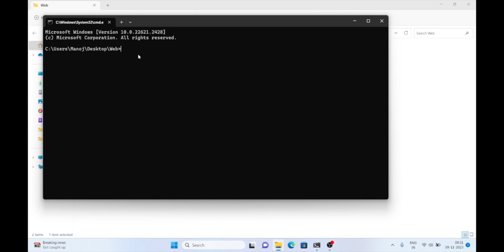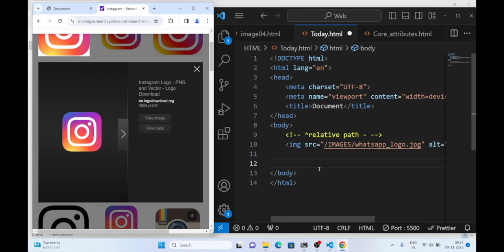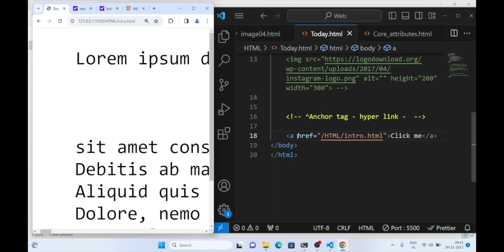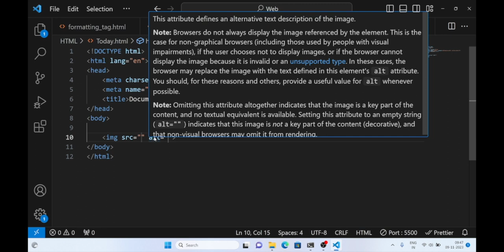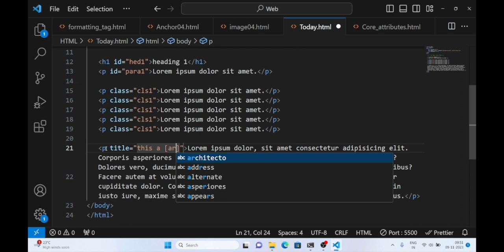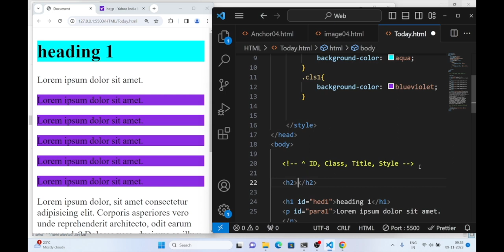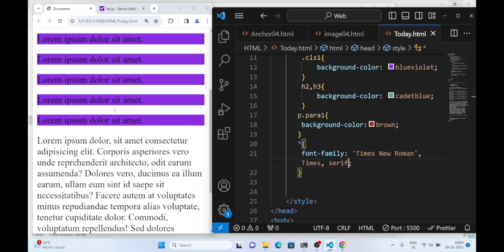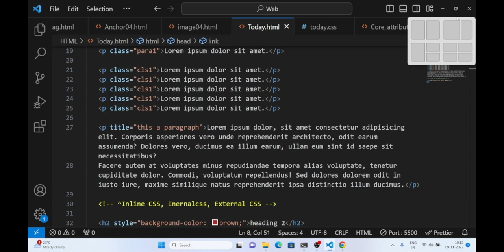The most important tags and Attributes - Basics of HTML - Day - 3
This is my third explainer video about web and what i have learned in Jspider on my first web class. In this video I have explained about the basics of  HTML, How to embed images, What is anchor tag, How to make hyperlink, Core Attributes of HTMl, Types of using css in HTML,Inline CSS,Internal CSS, Types of selector/ Simple selector, External CSS. Hope this video will help you to learn more about web.

Time stamp:-

00:00 - Introduction
00:41 - How to embed images
05:12 - What is anchor tag
07:40 - How to make hyperlink
09:45 - Core Attributes of HTMl
15:09 - Types of using css in HTML
15:30 - Inline CSS
15:44 - Internal CSS
15:60 - Types of selector/ Simple selector
21:00 -  External CSS
23:00 - Outro